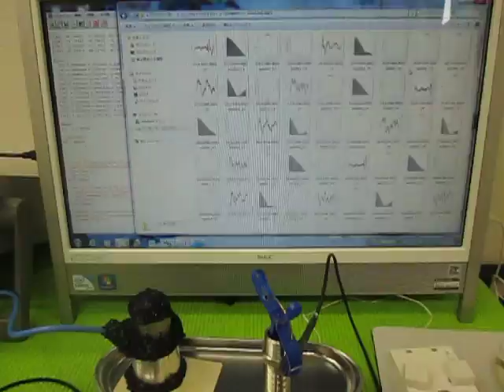超音波実験 Ultrasonic experiment （超音波システム研究所 ultrasonic-labo）